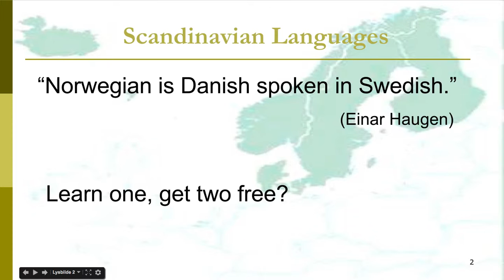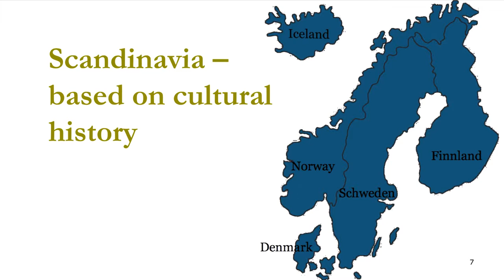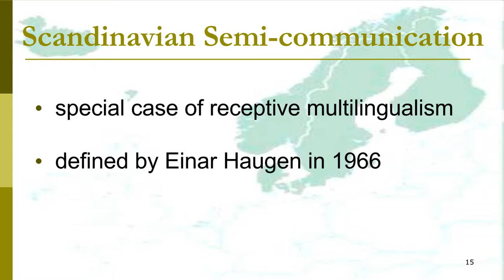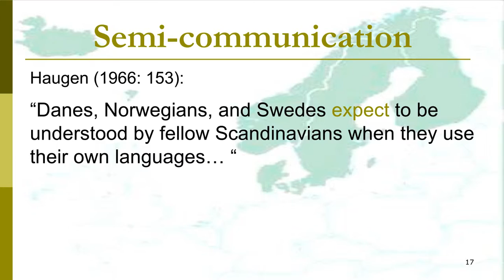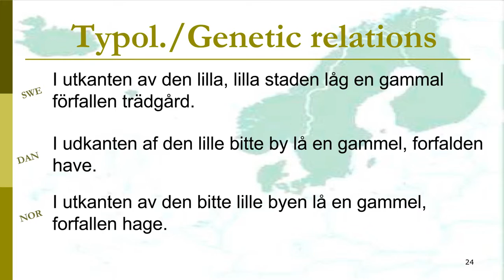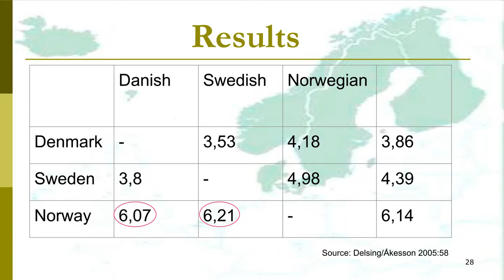Semi communication in Scandinavia Brownbag 23 10 15 Karoline Schnur